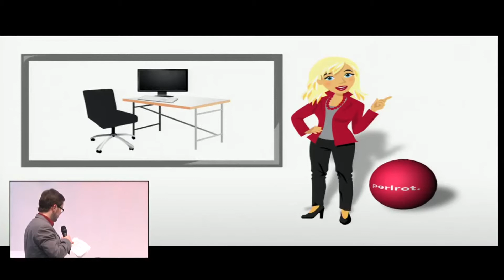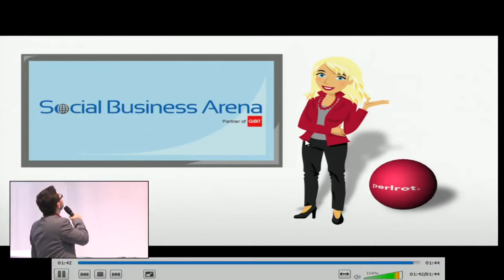cebitsba 2014 | Intranet Babett erklärt ... Digital Workplace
Aufzeichnung von der CeBIT Social Business Arena

Intranet Babett (perlrot) erklärt den Begriff "Digital Workplace"
Moderiert von Rob Vegas